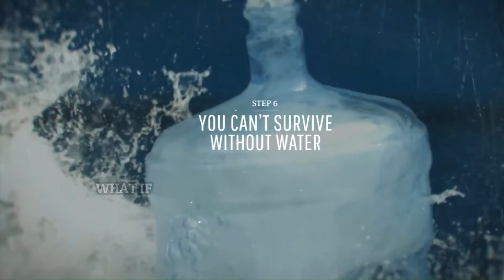உலகமே அழிந்த பிறகு தனி ஒருவனாக | You Were the Last Person on Earth? | What if Tamil (தமிழ்)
For whatever reason, you are the last human on Earth. So what do you do? Eat like a king? Move into Buckingham Palace? Drive fast? Blow things up? Be naked all the time? Or would you pretend you weren’t alone? How long would you last?

So you wake up one day and find that you’re the only person left in the world. Kind of cool, right? No obligations, no rules, no limits. Go nuts!

1. Enjoy the good things, while you can.
Actually, go for the exotic fruits first. If your mangos and bananas are imported from overseas, chances are they’ll be hard to get to. So eat them while you can, and enjoy every last bite.

2. Secure Your Fuel Source
You might think that with no one stopping you, you could go anywhere! But not so fast! All those abandoned cars, boats, and planes you see lying around will be useless in about 2 years when their fuel goes stale. Guess you’ll be sticking around. But for how long?

3. Find Shelter
If water, food, and shelter are your basic needs, shelter would be the easiest to come by. You’d literally have a world of homes to choose from! But be careful where you settle down.

Cities would become dangerous, since without proper maintenance, they’d start to fall apart pretty quickly. Nature’s elements: rain, frost, and heat, would take their toll. Rot and mold would become widespread, and vegetation would crack through concrete and break through glass. But even if you were to fight back against nature’s reclamation of the land, all it takes is one bolt of lightning to start a city-wide fire. And you can’t call the fire department. So run for the hills!

4. Protect Yourself
But even the country isn’t all that safe. First of all, there are predators you’d need to defend against. Wild dogs, feral cats… bears… But you’d only have to worry about them as long as you could still breathe. There are more than 400 nuclear power plants in the world. And once their automated safety systems began to fail without human supervision, there would be meltdowns across the planet, rendering many regions simply uninhabitable.

5. Secure Your Food Source
In terms of food, the city would be your best bet. Supermarkets have enough canned and frozen food to last you for decades! Whereas in the country, crops and livestock would start to dwindle without proper care or protection from predators. But if natural is more your style, you’d have to go back to the old ways of hunting with a spear or a bow, since ammunition would be limited and harder to come by. Maybe you could grow your own little vegetable garden, but that would cut into your water resources.

6. You Need Water to survive
Without other humans, you’d be without electricity. Water pumping stations and treatment works would shut down, and the fresh water kept in reservoirs would go stale quite quickly. So you could rely on bottled water, and you’d probably have thousands of liters to go through, but eventually, you’d have to learn how to purify your own.

7. Get Smart
Of course, you would have to teach yourself a lot of things, but lucky for you, you’ve got a lot of time on your hands, and millions of books out there with all the information you’d need to survive effectively on your own. So, while it might be hard at first, you could technically survive as the last human on Earth. But would you really want to?

Humans evolved together as social creatures in order to survive. We joined forces against hunger and harsh weather; and built families and communities to share stories, empathize, and keep each other happy and healthy. Human contact has been scientifically proven to build trust and reduce stress. So, while it’s apt to cramp your style, be glad it’s a small world, we need each other more than we think!